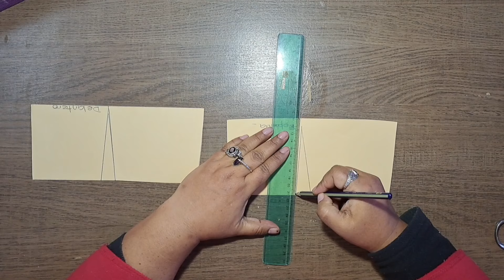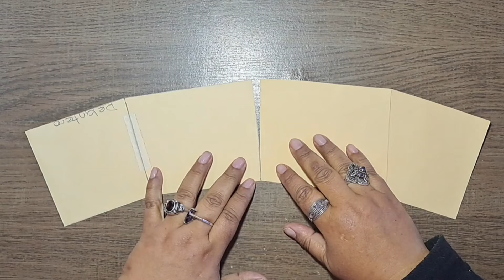ASI DEBES HACERLO-POLLERA CAMPANA PLATO Y DOBLE PLATO CON CADERILLA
CONOCES TODAS LAS TÉCNICAS SOBRE COMO REALIZAR UNA POLLERA CAMPANA PLATO Y DOBLE PLATO? SI NO LAS CONOCES, TIENES QUE VER ESTE VIDEO, DONDE APRENDERAS TODO LO NECESARIO PARA REALIZAR UNA POLLERA A LA PERFECCIÓN. CUÉNTAME QUE TE PARECIÓ

TRANFERENCIA BANCARIA (BNA):
Alias: MarianaGarciaModista